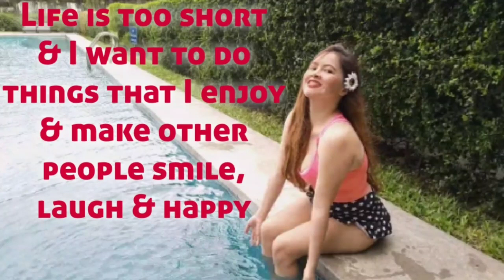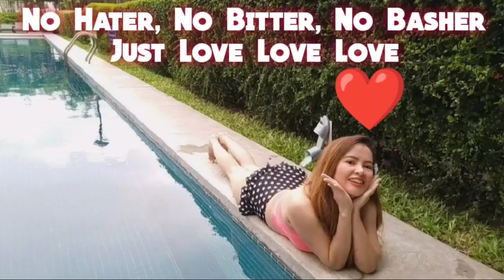Ligo Challenge | Ligo Challenge Accepted |Summer Swimming Hot Bikini Challenge|Goodvibes WittyBonita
Witty Bonita Love Good Vibes, Ligo Challenge, Ligo Challenge Accepted, Summer Swimming, Hot Sexy Bikini Challenge, Bikini Ligo Challenge, Trending Video, Viral Video

You can also suggest me on what you'd like to see in the next video.

I do appreciate all your help & support. My channel have mission & vision & I wanted to reach my biggest goal for my missing Mother. Your click will all worth it because it helps me to reach my dreams.

For those who are so generous & wanted to shares your blessings & love to to help any amount to me, I would greatly appreciated & God bless you more abundantly.
Witty Bonita Mission & Vision